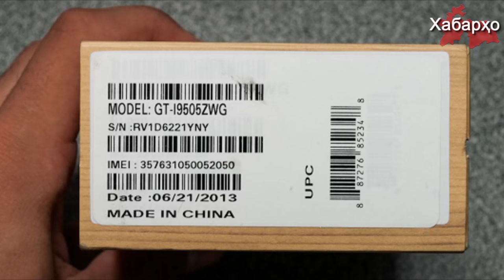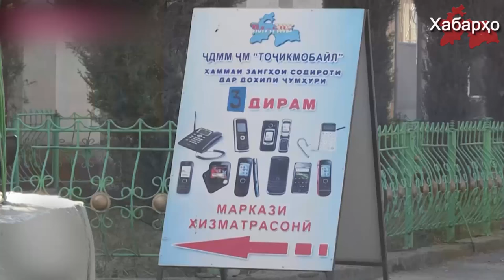Режими Раҳмон ҳамаи телефонҳоро дар Тоҷикистон таҳти назорат мегирад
Ҳукумати Тоҷикистон ба ҳамаи операторони алоқаи мобилӣ фармуд, ки то охири моҳи апрели соли 2017 сим кортҳое ки амалй гардидаанд, аз нав ба қайд гирифта шаванд.